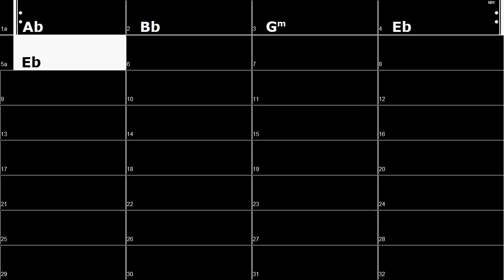Eb: Ab Bb Gm Eb (100bpm Hard Rock Style) Guitar Backing Track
IV V iii I (100bpm Hard Rock Style) Backing Track for you to improvise!